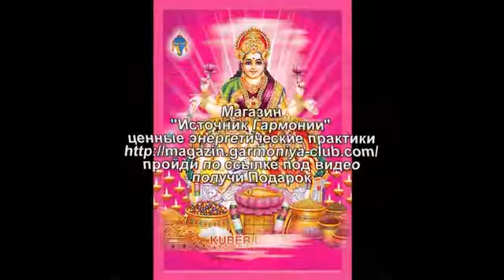Mantra 🌸 Om Shri Maha Lakshmi 🌸 2016 🌸 Beautiful Voice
Mantra songs for relax & meditation Мантры
Mantra Om Mani Padme Hum
Mantra  Om Tare Tuttare Soha
Mantra Saraswati
Mantra Ganesh Ganapati
Mantra Shiva
Mantra Maha mantra  Hare Krishna Hare Rama
Mantra Om
Mantra Sai Baba
Mantra Om Ah Ra Pa Prosperity